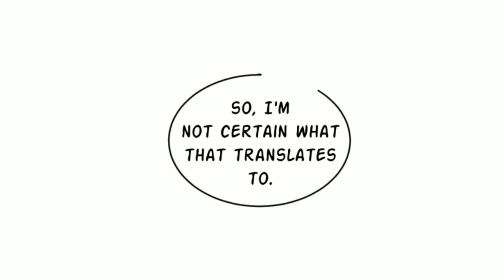Down To Earth: "Maturity" 【WEBTOON DUB】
VOICE CAST

Edited by: Ronald S.